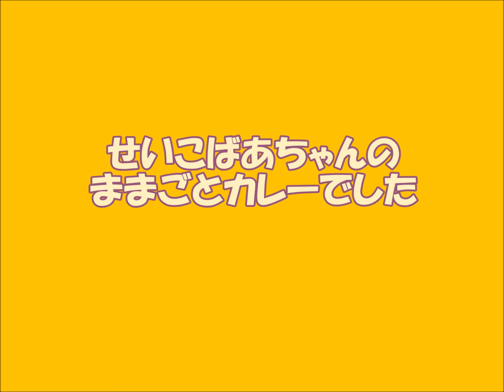グリンピースのスープ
きりん屋せいこばあちゃんの
かんたんでおいしいグリンピースのスープ